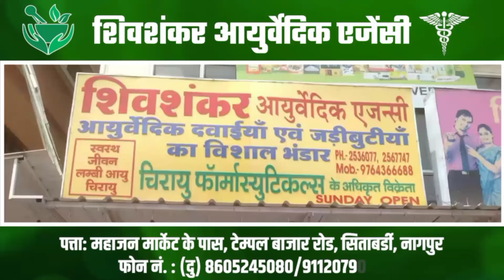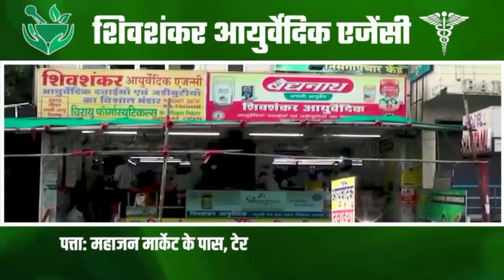नागपूरकरांचा मतदानाला उत्स्फूर्त प्रतिसाद ..... सकाळी 11 वाजेपर्यंत जिल्हयात 18.90% मतदान